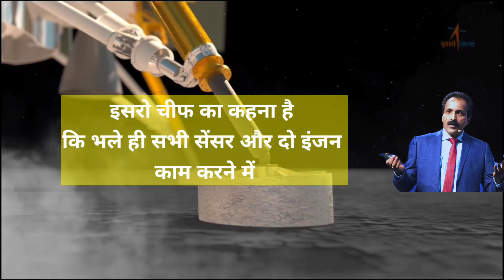Chandrayaan 3 का आखिरी समय 😱😭 || Chandrayaan 3 last Stage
चंद्रयान-3 अभी कहां है आखिर ये‌‌ मून पर कब पहुंचेगा

अचानक रात 12 बजे Chandrayaan-3 के इंजन किए इसरो ने चालू? रच दिया इतिहास!Chandrayan 3 New Update"

In This video You Know:--

👉Where is Chandrayaan-3 circling now?
👉After all, when will it reach the moon?
👉What will happen if the speed of Chandrayaan 3 is not reduced

chandrayaan 3

chandrayaan

chandrayaan 3 update live

visor 2 mission

👉About Chandrayaan mission 3:--

Chandrayaan-3 is India's third lunar exploration mission. It's a part of the Indian Space Research Organisation's (ISRO) ambitious Chandrayaan program. The mission aims to further explore the Moon's surface and carry out scientific experiments. Chandrayaan-3 is expected to build on the knowledge gained from its predecessor missions, Chandrayaan-1 and Chandrayaan-2.

Chandrayaan-3 is India's third lunar mission, following the successful Chandrayaan-1 and Chandrayaan-2 missions. It aims to further explore the Moon's surface and conduct scientific experiments. The spacecraft is equipped with advanced instruments to study the lunar environment, geology, and mineralogy.